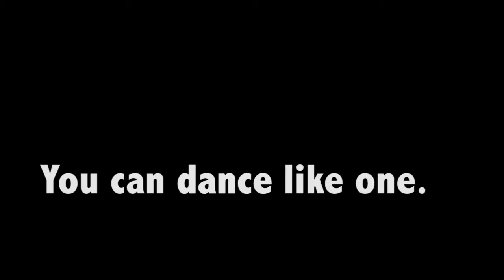Dancing with the Athletes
Filmed by Zac Coberly and Chase Elison
Edited by the girl typing this.

We made a commercial for our school event, Dancing with the Athletes. This was so fun to make. Thanks to the ballroom team for putting this on.